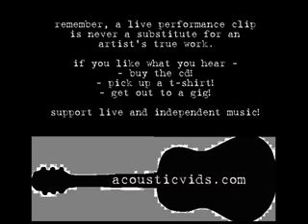ryanhood - helpless hopeless